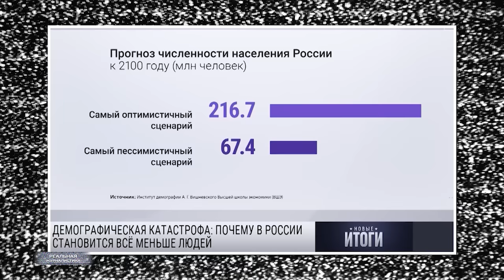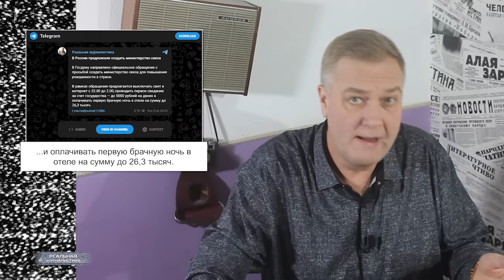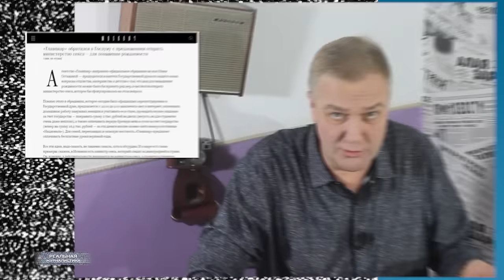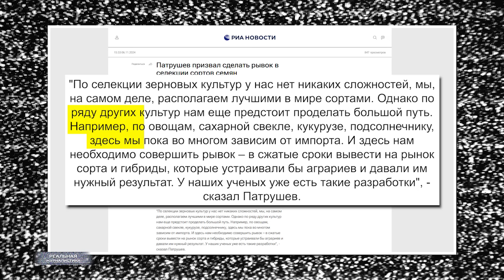МИЗУЛИНА OnlyFans? В России появится министерство секса. И начнется голодный кризис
Подкаст:
В России предложили создать министерство секса. Для повышения рождаемости естественно.. Ну, мы же с вами знаем, что сейчас – это главная политическая повестка.. Поскольку страна скатилась в демографическую яму, в прямом смысле – вымираем.

И решили, значит, светлые головы в этой связи направить в Госдуму рацпредложение – а давайте создадим такое министерство.

Суть идеи:
Предлагается ежедневно и по всей стране отключать электричество и интернет в период с 10.00 до 2.00. Дальше. Нужно создавать сайты знакомств. Причем свои родные отечественные. На базе Госуслуг, например. И помогать, тем кто уже познакомился, в устроении свиданий - 5 тысяч из бюджета. Не дешево.. А что делать? Схема: "Денег нет, но вы держитесь" показала себя, как неэффективная. Молодоженам тоже неплохо было бы денюшкой помочь на первую брачную ночь в номере отеля. Там до 26 тыр, по-моему. Вдруг им негде?

А вот контролем за этим за всем как раз и займется министерство секса. К слову.. от себя добавлю.. министром можно назначить либо Мизулину или Захарову. Ну, или Набиуллину..

А в правительстве, меж тем, констатировали неспособность России выращивать овощи и многие другие культуры без иностранной помощи. Такое заявление сделал вице-премьер Патрушев на форуме Знание первые. По словам чиновника, сельхозпроизводитель пока не может – буквально цитирую – рассчитывать только на себя выращивая ту же сахарную свеклу, подсолнечник или кукурузу. Поскольку в плане самого главного - семян - он по-прежнему зависит от импорта.